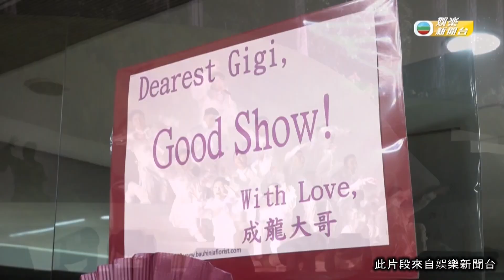娛樂新聞｜梁詠琪相隔5年再開紅館騷 獲成龍劉德華等藝人送花籃致賀｜TVBUSA｜郭富城｜謝霆鋒｜古巨基｜張敬軒